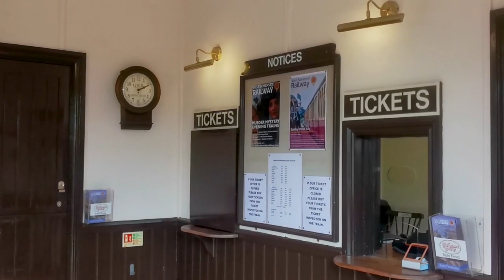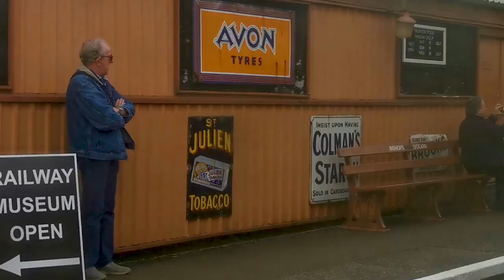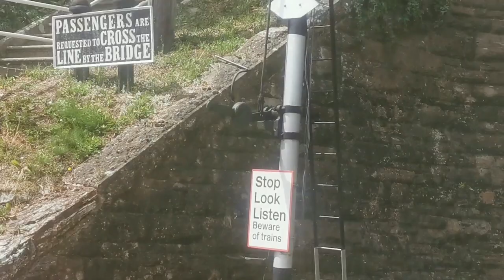TRAVEL WITH ME: Taking the steam train from Minehead | West Somerset Railway, Minehead | Butlins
Traveling on the West Somerset Railway on a steam train.  Traveling the whole route from Bishops Lydeard to Minehead and tasting the best scone ever at the Minehead station cafe.

The West Somerset Railway offers a special afternoon cream tea on the train their 'Afternoon Tea Train' using the same scones and I would highly recommend.

00:00 full steam ahead at Bishops Lydeard
00:29 so much steam
06:19 views of the locomotive at Minehead